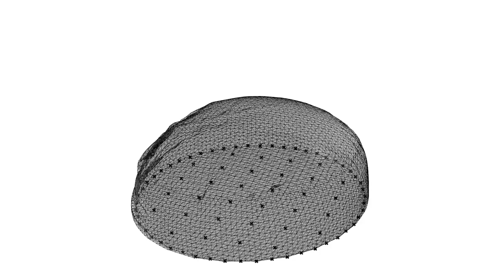Inflation Base Perspective white